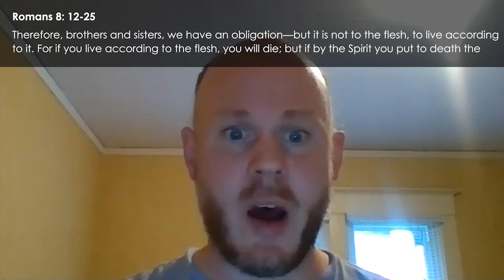St George & St Michael - 19 July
Welcome to our service as we celebrate the seventh Sunday in Pentecost

Sermon by Janice Price, Music by Heather Jordan, Readings by Eamonn Riel

GIVING

To support St. George in the Pines, you can make a gift

SOCIAL